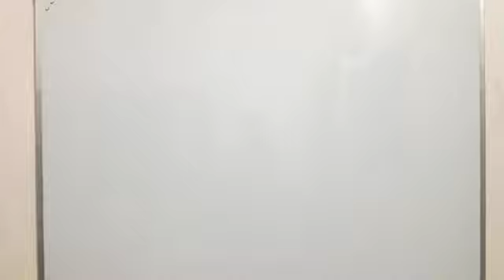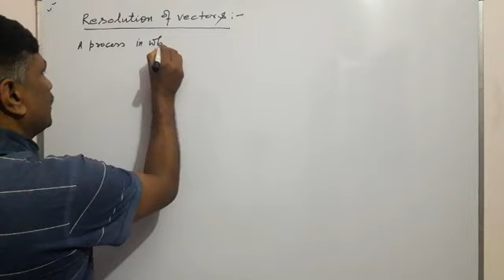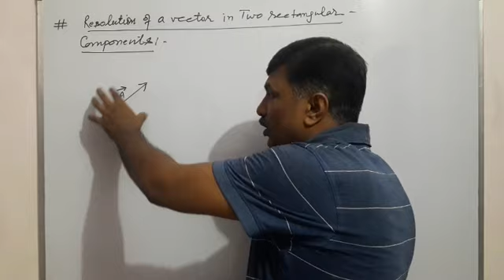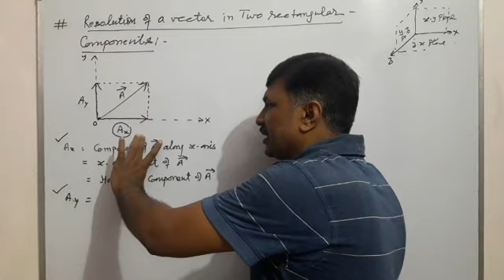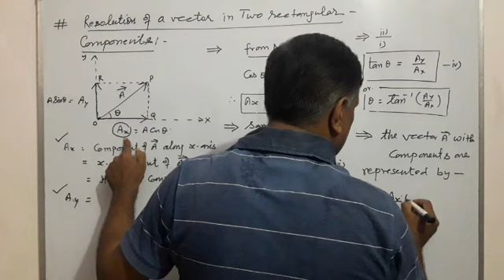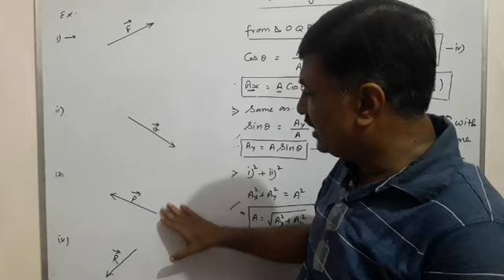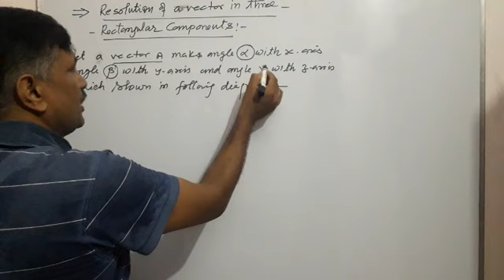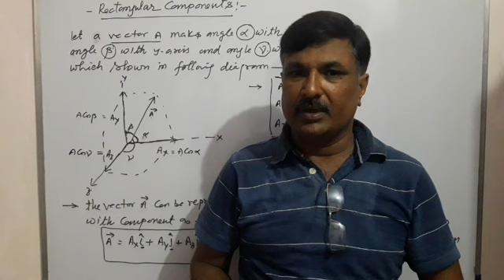Physics~~class....11#topic.... Resolution of vectors (vector algebra)